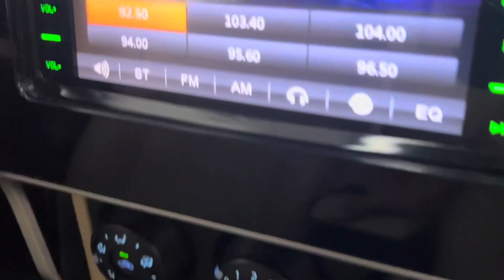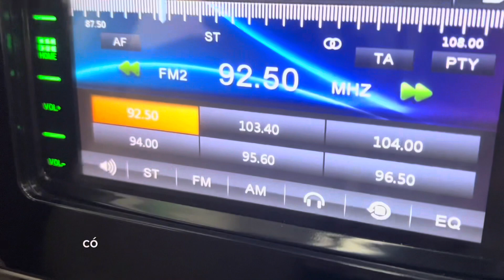❤️💙 TOYOTA COROLLA ALTIS 1.8E 2017 ODO 57K. XE ĐẸP MÁY SỐ ZIN ODO THẬT KO LỖI BAO TEST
💥 Cần bán Kia Seltos Premium 1.4 Turbo sản xuất 2021, tư nhân 1 chủ, chạy lướt 10.000 km. Nội ngoại thất xe rất đẹp, cam kết không lỗi, ko tua đồng hồ Km. Bao test dưới mọi hình thức.
💎Giá bán: 618tr còn thương lượng
Xem xe tại: Bình Vĩnh Phú Auto ( Google map )
Đ/c: P.Vĩnh Phú, Thuận An, Bình Dương gần cổng chào Bình Dương